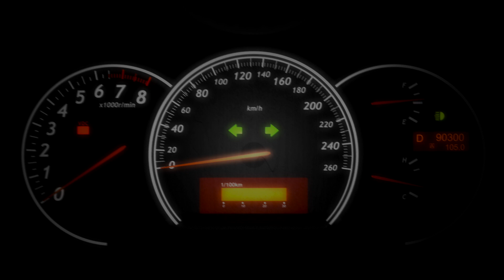Auto Matters - Car Title Confusion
- One of the most important parts of a car - is the title! But there are several types of titles - and titles can be confusing - learn more in this episode of Auto Matters!